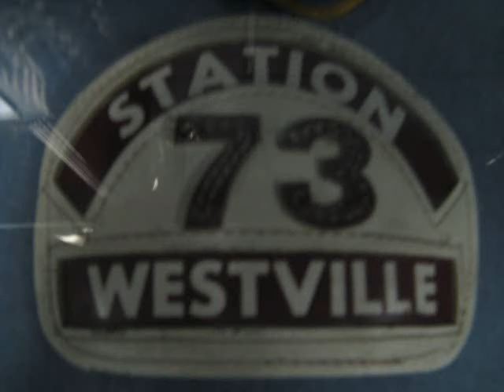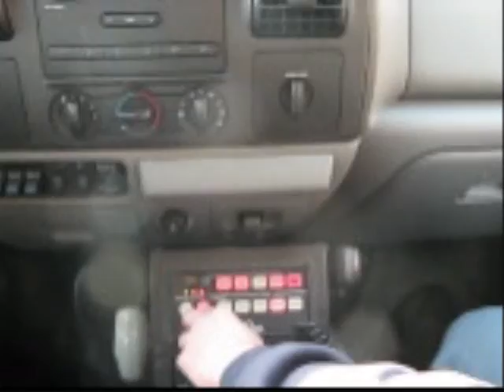Another WFD slideshow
a slideshow with some nice firefighter music of the Westville FD